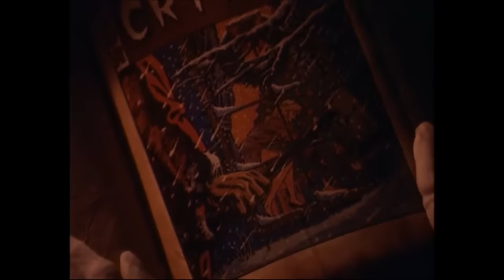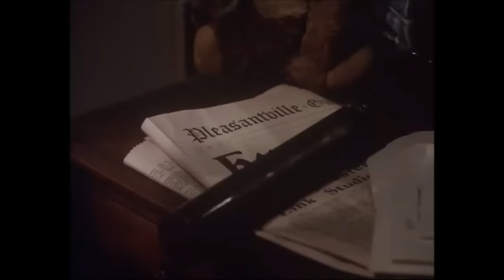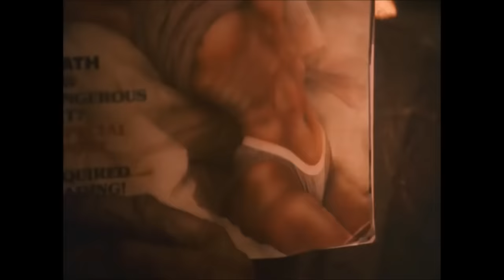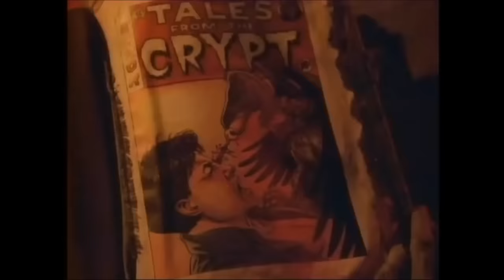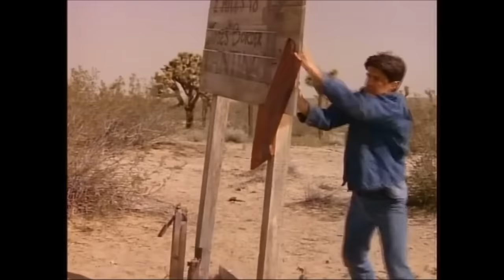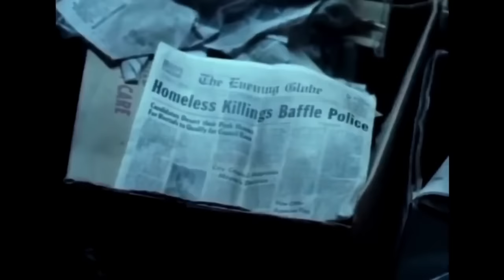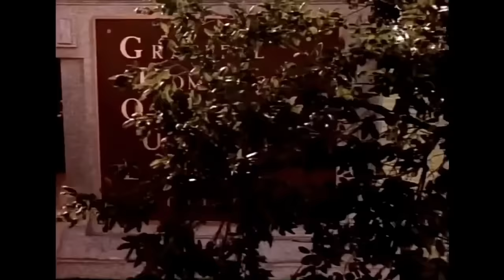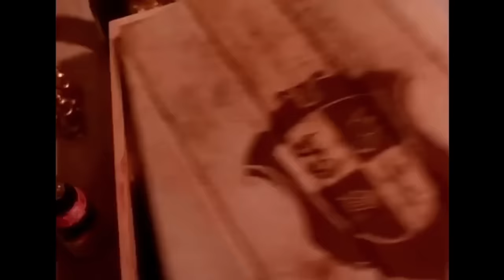Tales From The Crypt Vol. 5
The Crypt Keeper dreams up four frightening fables to give you nightmares!

00:00 - "All Through The House" - You don't want to be on this Santa's naughty list!
21:31 - "The Thing From The Grave" - Some love triangles are rotten.
42:23 - "Carrion Death" - This bank robber is for the birds!
01:07:25 - "Mournin' Mess" - Some dead bodies don't wind up as worm food.